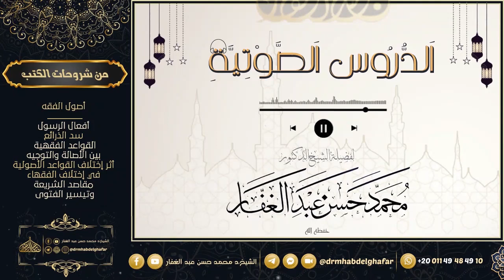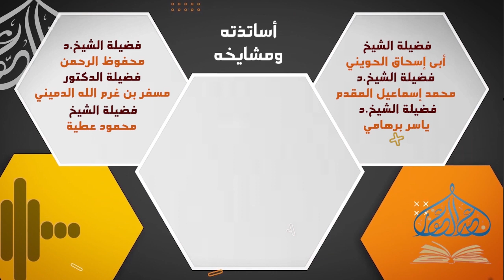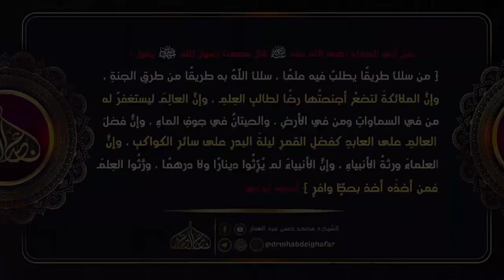سنن الدارمي 23 9 2023